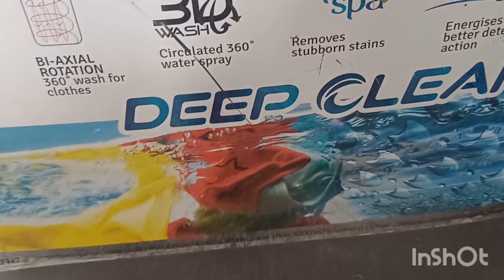how to use comfort in washing machine